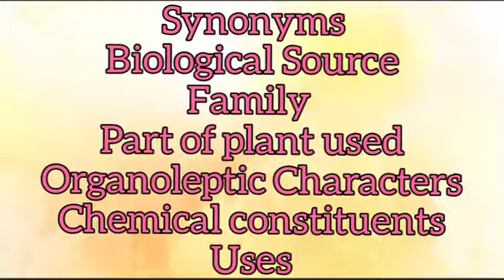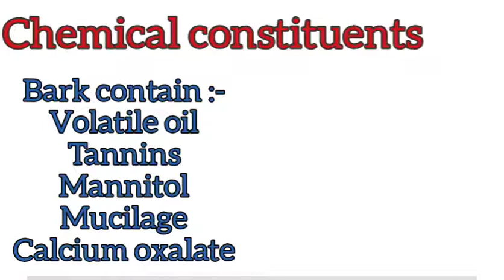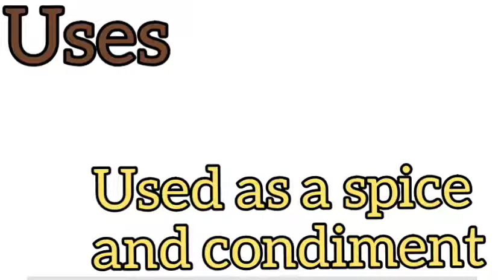Pharmacognosy of Cinnamon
Synonyms
Biological Source
Family
Part of plant used
Organoleptic Characters
Chemical constituents
Uses of Cinnamon